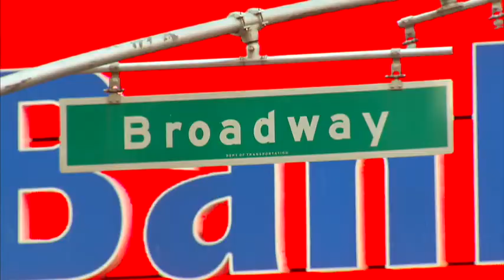Behind the Scenes at Fashion Week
Behind the Scenes at Fashion Week of the Barbie Fashion Show!